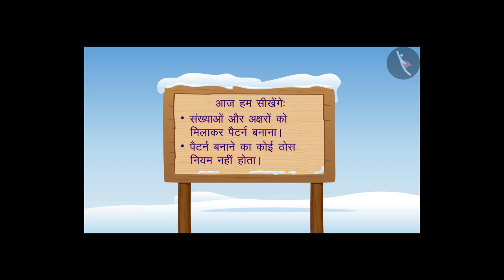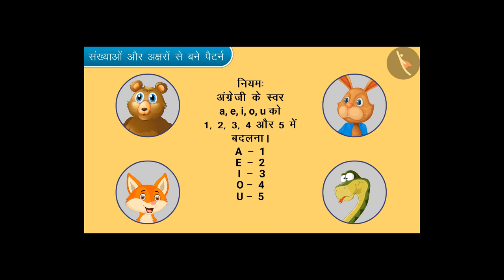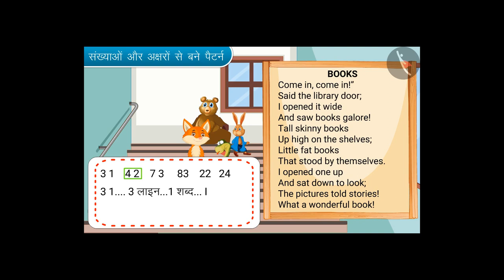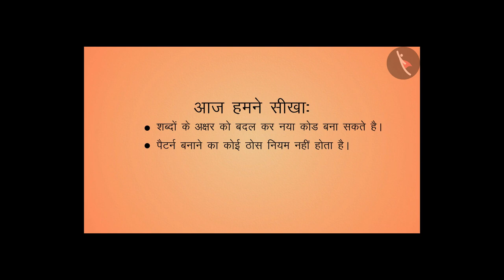संख्या और अक्षर पैटर्न्स | Part 2/3 | Alphabet and Number Patterns | Hindi | Class 4